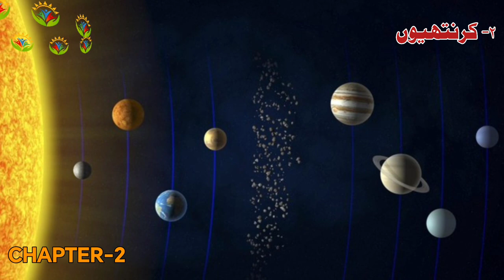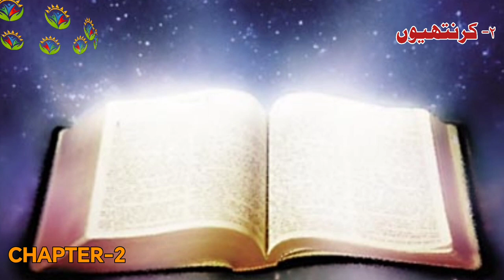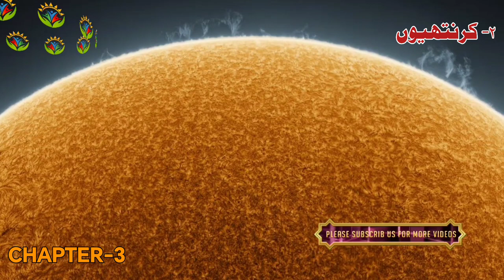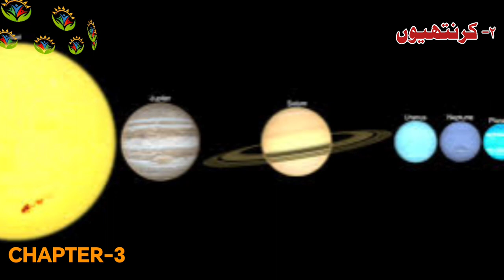2 Thessalonians Urdu Hindi / Book of 2 Thessalonians Summary / 2 थिस्लूनिकियों / دوسرا تھسلنیکیوں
In 2 Thessalonians, Paul discusses persecution, the return of Jesus, the need to remain hopeful and faithful, and idleness among believers. It reminds us that what we hope for shapes what we live for.
2 thessalonians,
2 thessalonians chapter 2,
2 thessalonians audio bible,
2 thessalonians bible project,
2 thessalonians kjv,
2 thessalonians audio bible niv,
2 thessalonians 2 explained,
2 thessalonians audio bible kjv,
2 thessalonians audio bible esv,
2 thessalonians audio,
audio bible 2 thessalonians,
1 thessalonians 2 audio bible,
2 thessalonians bible study,
bible 2 thessalonians,
book of 2 thessalonians kjv,
bible quiz 2 thessalonians,
2 thessalonians chapter 4,
2 thessalonians commentary